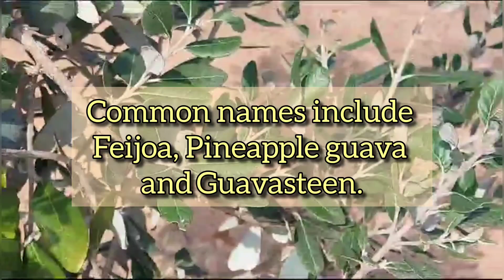ISRAEL || Today's Update and Farm Tour || Editha Villa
Israel update today.

Set a reminder, invite your friends, and join us for the premiere of this exciting vlog tonight. See you!